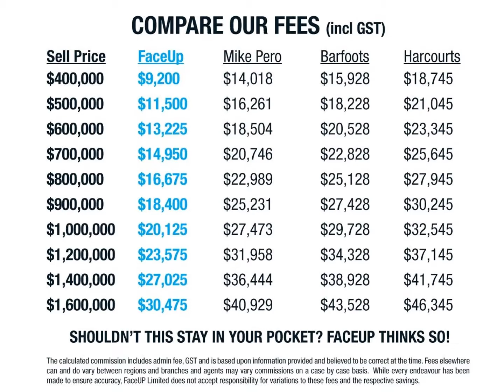78a Colwill Road, Massey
Tucked away from the main road this home is move in ready. The sunny North facing deck is a perfect spot for your morning coffee. Brand new carpet, fresh paint and new window furnishings throughout make this an easy move to make. The living is open plan and full of light and the neutral tones will compliment any furniture choices. Down the hall is a separate laundry with convenient access to the clothesline and utility area. 3 double bedrooms share the family sized bathroom. First home or savvy investment, it’s ready for you, today!!